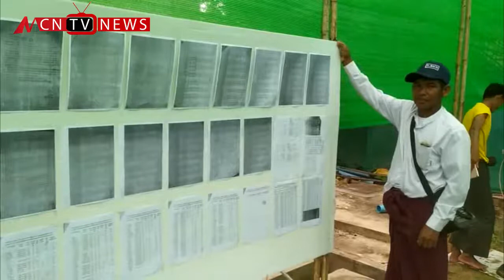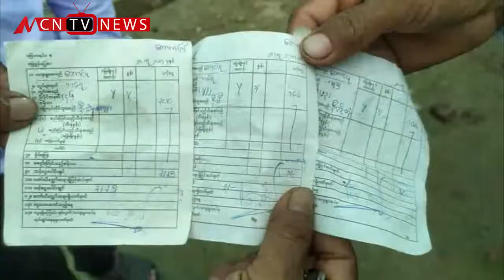လယ္ယာေျမလုပ္ပိုင္ခြင့္ ပံုစံ(၇)ရရွိေရး ၀ါးစိမ္းေတာင္ေဒသခံေတာင္သူေတြ ေတာင္းဆို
လယ္ယာေျမပုံစံ ၇ မရရွိေသးတဲ့အတြက္  ၀ါးစိမ္းေတာင္ ေဒသခံေတာင္သူေတြ    စုိက္ပ်ဳိးစရိတ္ေခ်း ေငြမရရွိတာေၾကာင့္  အခက္အခဲေတြနဲ႔ႀကံဳေတြ႕ေနရပါတယ္။ ဒီသတင္းကုိ မုံရြာ သတင္းေထာက္ တင္မာေဆြက ေပးပုိ႔ထားၿပီး တင္ေမာင္ေထြး က တင္ဆက္ေပးထားပါတယ္။